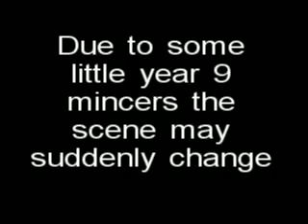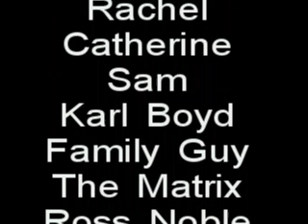BARRY AND WHITE!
2 bluetack men have a fight with one another